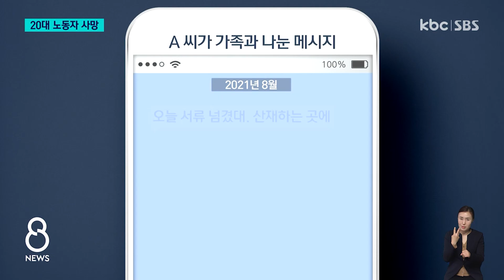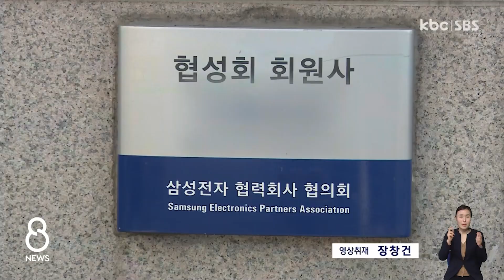'일터에서 또 스러진 청춘'..사고 처음 아니었다 / KBC뉴스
광주의 한 전자제품 제조업체에서 20대 청년 노동자가 철판 코일에 깔려 숨졌습니다.

숨진 청년의 유가족은 지난 3년 동안 해당 업체에서 여러 차례 사고를 당한 적이 있었다고 말했습니다.

이 업체는 지난달 이재용 삼성전자 회장의 승진 후 첫 공식 행보로 방문한 업체입니다.